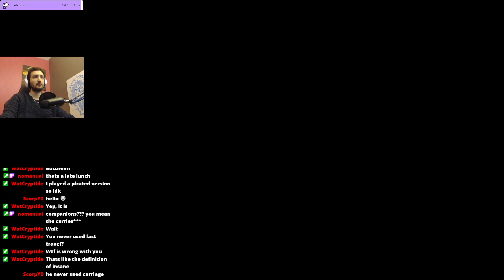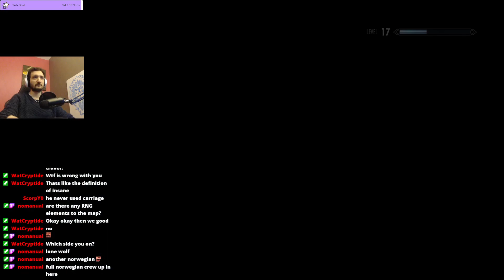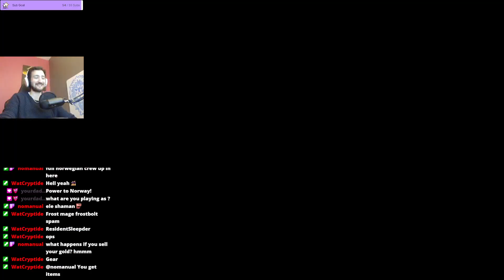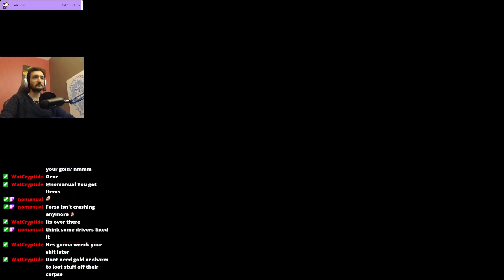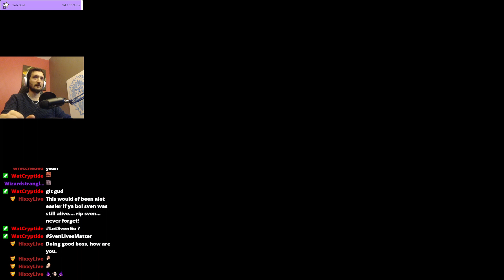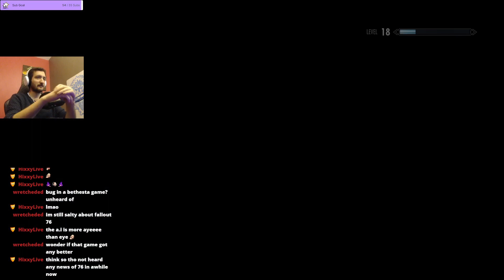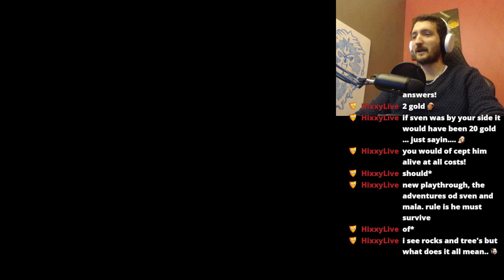Let's Play - Skyrim Anniversary Edition - Part 6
Elder Scrolls Skyrim
Skyrim Anniversary Edition - Full Playthrough
Let's Play